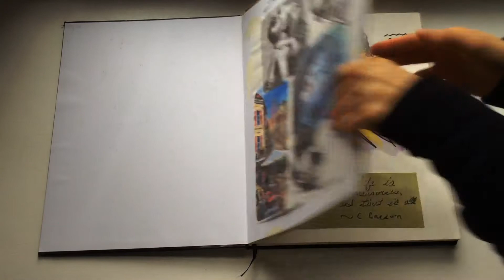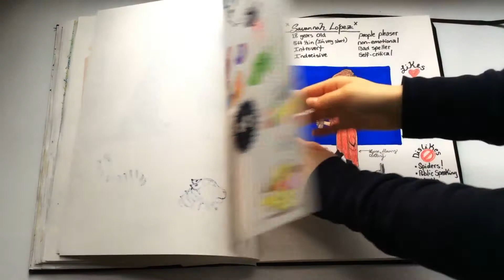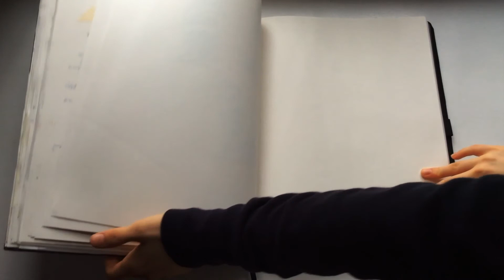My Sketchbook Tour - 2015 Fall Semester- 2/2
I really enjoyed drawing this semester and hope to add more to it this coming semester! Have a great New Year!